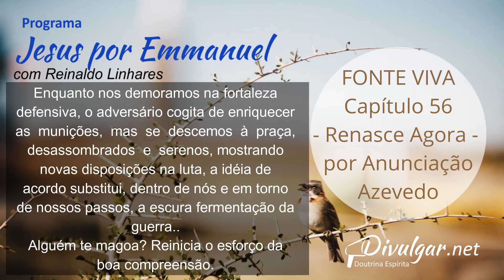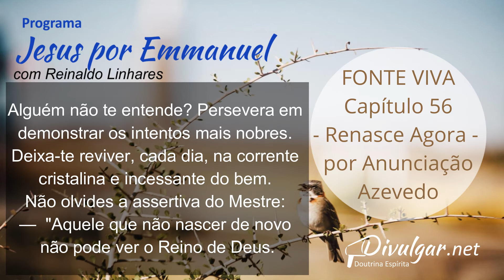Fonte Viva - Cap. 56 - Renasce Agora - por Anunciação Azevedo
04:53 Você pode acessar o trecho do Evagelho neste link

O Programa Jesus por Emmanuel  é uma iniciativa do Grupo Divulgar Doutrina Espírita